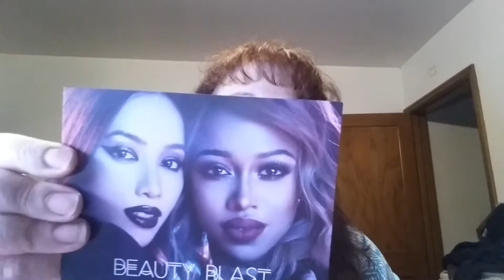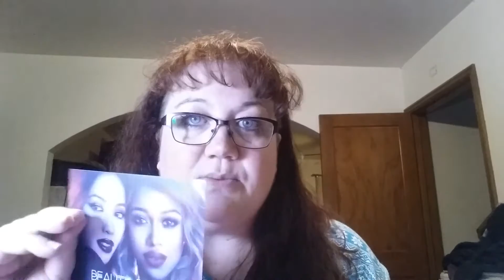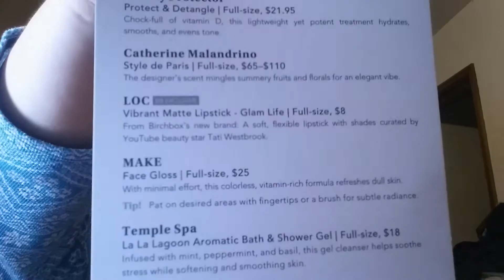Beauty Battle ~ Ipsy vs BirchBox November 2015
I'm a little late uploading, but was excited to battle out the $10 subscriptions boxes for November.
↓↓↓↓ CLICK SHOW MORE ↓↓↓↓
Use this link and join the $10 a month beauty fun!!! Make sure to comment with your info so I can see what you get each month!

I'm Cathy, the better half of C n E, fur herd momma, sunshine seeker and Wahoo shouter. My channel is a FUN, family friend, welcoming place. I only have one rule; be kind. There is enough negativity in the world; so let's spread sunshine. Share comments that are helpful, positive, kind and courteous. Any negative comments will be erased and hurtful, rude, or negative people will be blocked. For those of you who share my positive attitude. THANK YOU for sharing your time with me. You are beautiful, appreciated and loved.

God, help me to remember that just as You care for every living creature - human and animal - You ask me to do the same. Show me people and animals that need a pick-me-up, a little extra love, a little extra care - and make me humble enough to fulfill their needs.

"I am giving you a sign of my covenant with you and with all living creatures...When I see the rainbow in the clouds, I will remember the eternal covenant between God and every living creature on earth." Genesis 9:12

Wahoo Love from Me to You!

Prefer pen and paper? Write to me and I’ll write back!